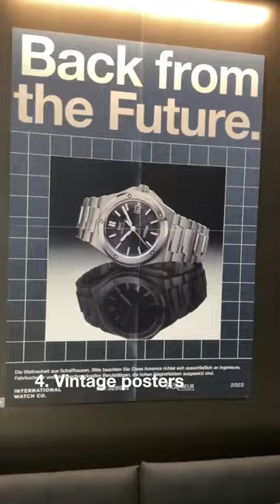Which is your favourite retro element of the booth?